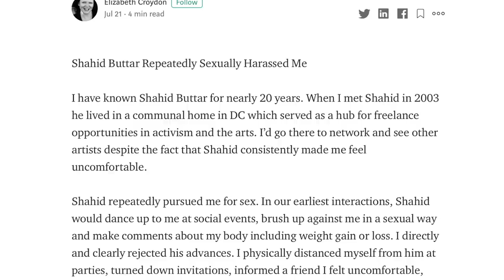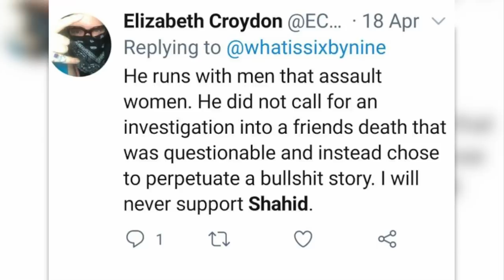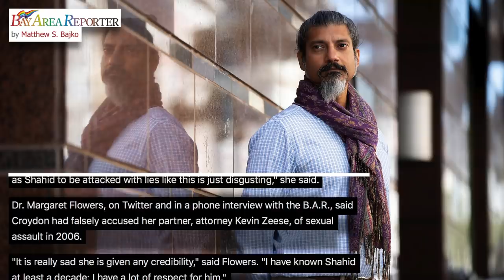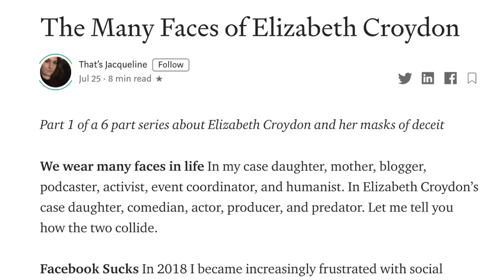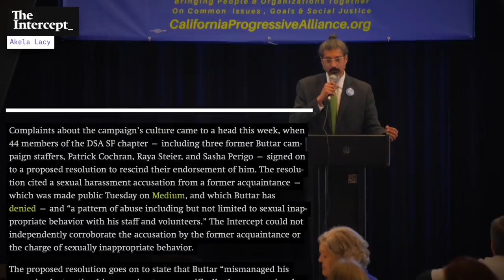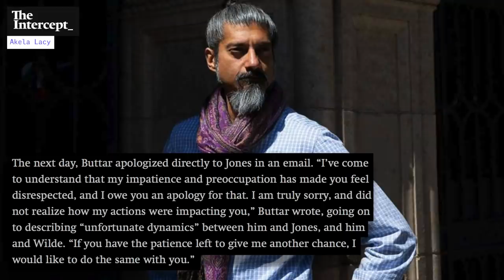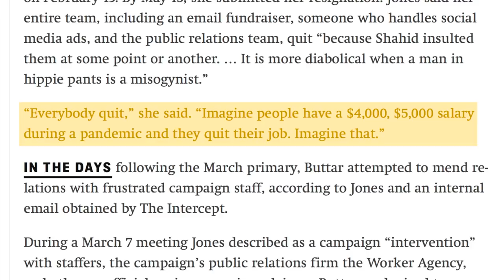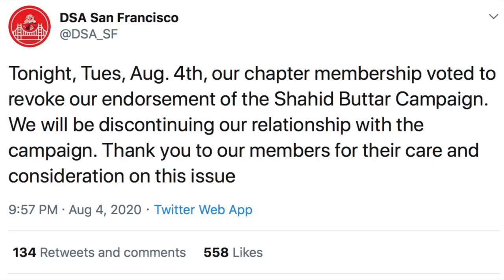We Need to Talk About the Serious Allegations Made Against Shahid Buttar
Medium Series About Croydon’s Alleged History of Rumors and False Accusations